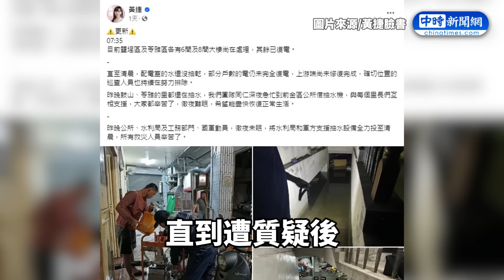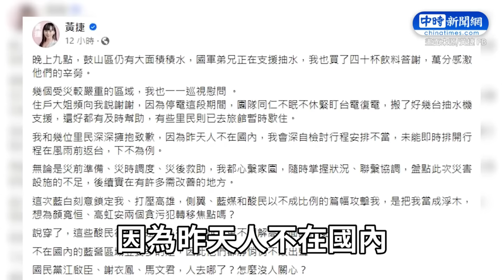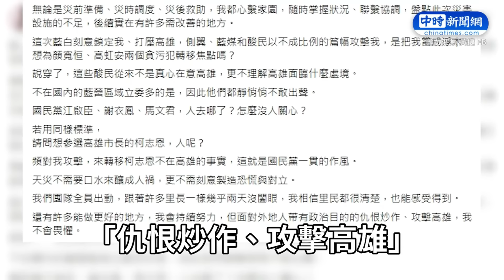黃捷道歉不在國內！竟扯藍營「他們」下水 謝衣鳳：颱風天還想到我@ChinaTimes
00:00 黃捷道歉不在國內！竟扯藍營「他們」下水　謝衣鳳：颱風天還想到我
00:40  黃捷風災出國「偷里長勘災照」　議員爆內幕怒了：為圓謊收割
01:58 凱米重創高雄黃捷人呢？　本尊終於認「不在國內」
03:19 高雄淹水黃捷昔酸韓國瑜今神隱？ 謝寒冰怒轟一事：這是對的嗎？
07:14 高雄鬧水災！急尋黃捷、王義川　凌濤轟：之前如何檢驗韓國瑜、盧秀燕